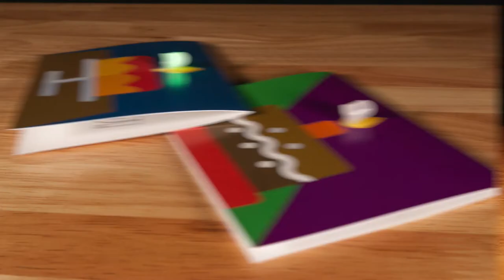Paper Circuits Birthday Cards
Videos on our latest products and projects.

FREE STEM project ideas, assembly guides, templates, and more!

Learn, Create, and Inspire–Even on a Budget
Creating a project from scratch can be difficult for the casual builder. Finding the right directions, the right parts, and the right tools—all at the right price—can be a major hurdle.
At Brown Dog Gadgets, we've created kits and projects for creators of all ages and budgets. Follow our step-by-step project directions and learn more with our classroom resources or find individual parts to dream up your own creations. No matter how or what you create, our products can help you learn the basics of electronics, circuitry, and solar energy.